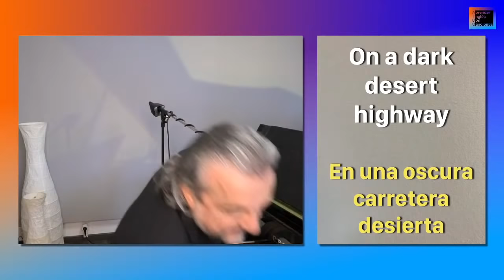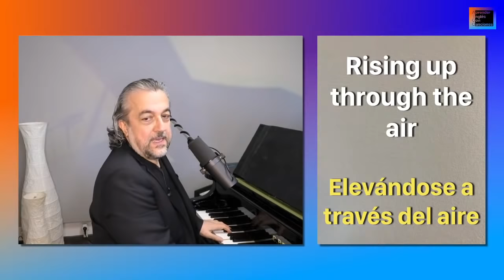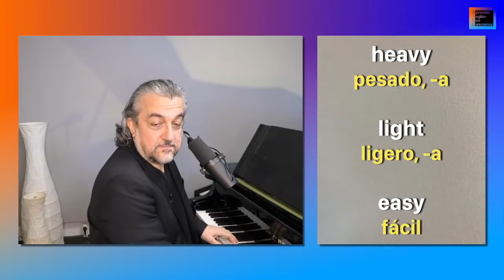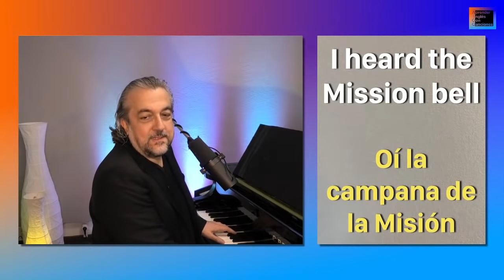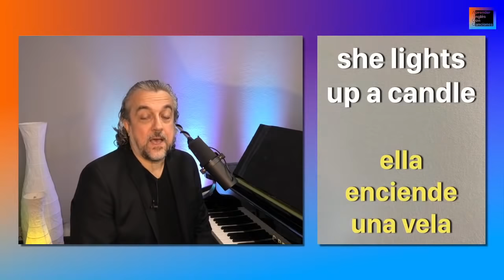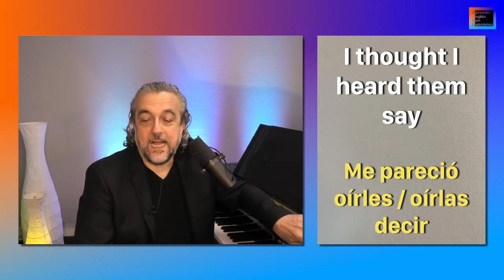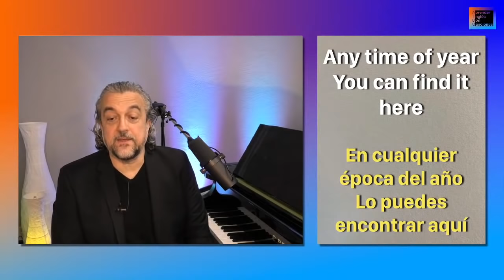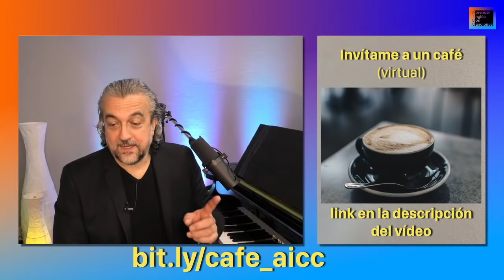Hotel California • Una canción es una lección • EN DIRECTO • by José Rodriguez • 1 de 3 partes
El Jueves 25 de Febrero 2021 dimos una nueva lección con una canción:

Con la canción top top top de "The Eagles" Hotel California

Hoy contemplaremos la canción juntos en mi nueva emisión en directo... y aprenderemos Inglés con esta canción.
Me alegro mucho poder saludarte, traducir y transmitirte mucho contenido interesante en respecto a Aprender Inglés Con Canciones.

• Si deseas aportar algo a mi labor puedes hacerlo de forma voluntaria aquí
- Invítame a un café virtual, ☕️ MUCHAS GRACIAS!!!

La profesora Idalia Cornieles Diaz y el profesor Elias Haffar han publicado un trabajo cientifico superinteresante y de urgente actudalidad tambien sobre mi metodo de "Aprender Ingés con canciones"

• Visítame en mi página web: ➡️ ⬅️ - aprenderinglesconcanciones.com

• En mi canal de Instagram @jose.rodriguez.music encuentras también una nueva serie de Mini Ejercicios para pronunciar Inglés cantando

Me encantará que me agregues ¡Una canción es una lección! Y esta también va a serlo.
La cantaré, la traduciré del inglés al español y si es posible también me encantará poder responder a alguna pregunta o duda que me comentes en el chat de la la transmisión en directo. Encantado estar una vez más a tu disposición y poder servirte para que tu avances en tu aprender, entender, hablar y pronunciar el inglés perfectamente.

Si quieres aprender ingles no busques aplicaciones para aprender ingles... Aprender Inglés Con Canciones es mucho mejor que aprender ingles online. Con canciones puedes aprender ingles rápido y fácil! Los vídeos de José Rodriguez (jose.rodriguez.music) son mucho más eficaces que clases de ingles. Es como aprender ingles gratis.

Cada canción es por decirlo así un curso de ingles con el cual puedes estudiar ingles, ingles básico sin que te des cuenta.

Ampliarás tu vocabulario en ingles y perfeccionaras casi como si estuvieras jugando tu pronunciación en inglés.

Aquí en mi canal de Youtube encuentras el cómo aprender ingles con canciones subtituladas porque as algo muy diferente aprender ingles con canciones Y con José Rodriguez. Suerte! Además es progresar aprendiendo ingles online y de forma gratis.